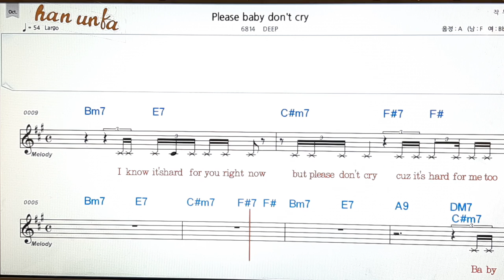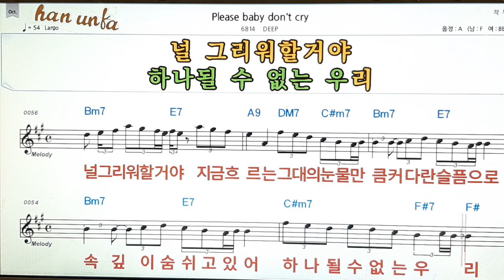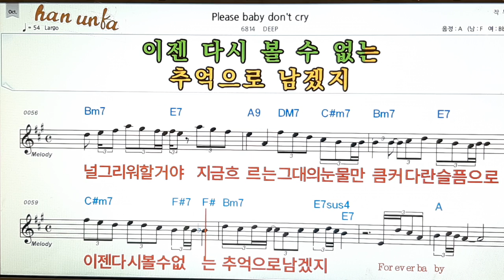Please baby don`t cry/Deep👍노래 반주, 코드 악보,가라오케💋Karaoke*Sheet Music*Chord*MR